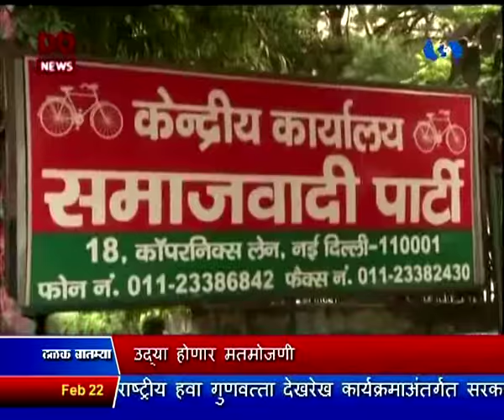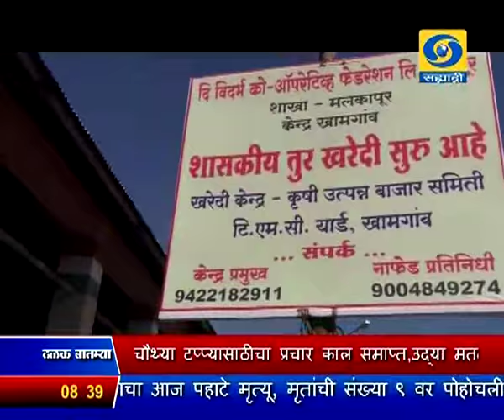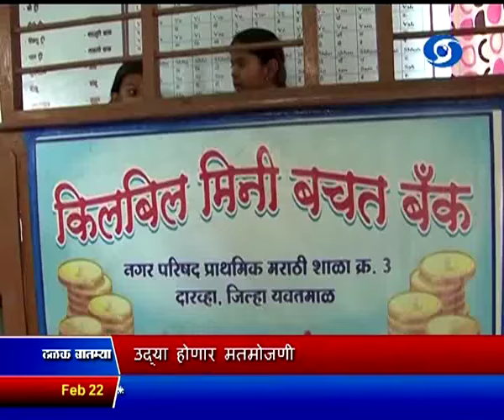सकाळी साडेआठच्या बातम्या, दूरदर्शन सह्याद्री वाहिनी (२२ फेब्रुवारी २०१७)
ठळक बातम्या. राज्यातल्या स्थानिक स्वराज्य संस्था निवडणूकीत १० नगरपालिकांसाठी सरासरी ५६ टक्के तर जिल्हा परिषद आणि पंचायत समित्यांसाठी सरासरी ६९ टक्के मतदान, उद्या होणार मतमोजणी

उत्तर प्रदेशातील विधानसभा निवडणूकीच्या चौथ्या टपप्यासाठीचा प्रचार काल समाप्त उद्या मतदान

तामिळनाडूत विधानसभेत झालेला विश्वासदर्शक ठराव नामंजूर करण्याबाबत केलेल्या द्रमुकच्या याचिकेवर आज सुनावणी

भारतीय कंपन्यांनी सामाजिक दायित्वाच्या उद्देशानं निरपेक्ष भावनेनं काम करण्याचं., केंद्रीय वित्तमंत्री अरुण जेटली यांचं आवाहन

नागालॅंड पिपल्स फ्रंटचे अध्यक्ष शुराहोझेली लिएझित्सु आज मुख्यमंत्रीपदाची थपथ घेणार

कोलंबोत झालेल्या आयसीसी महिला विश्वचषक क्रिकेट पात्रता स्पर्धेत अंतिम सामन्यात दक्षिण आफ्रिकेवर मात करुन भारत विजयी, संपूर्ण स्पर्धेत भारतीय संघ अपराजित